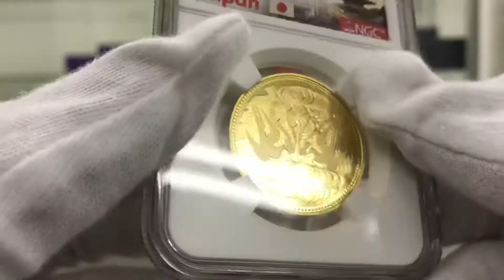1987 日本 天皇陛下御在位60年記念 62年銘 10万円 プルーフ 金貨 NGC PF 70 UC 最高鑑定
発行枚数は124,000枚です。
重さは20グラムです。
図案は鳩と水です。
1984年に世界の貨幣に関するカタログを発行しているクラウゼ出版社の主催で始められました。
応募された貨幣の中から10部門の受賞貨幣を選び、その中からコイン・オブ・ザ・イヤーが決められます。
このコインは1988年の世界ベスト・ゴールド・コインの評価を獲得した、日本の現代金貨の中で最も美しいコインです。
さらに、コインの価格を金の価格と相対しても、特に高くはありません。2020年2月7日の1グラムの金の価格は、日本円で、6,052 円相当です。20グラムの金の価格は、121,040円です。さらに、この金貨のPF70UCの弊社の価格は今のところはわずか17万円です。だからコレクションと投資の高い価値があります。